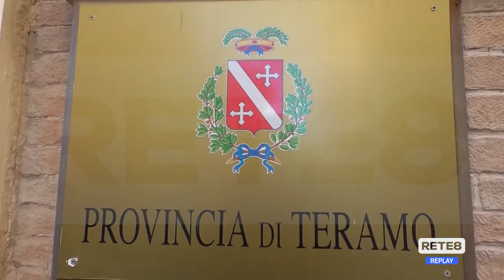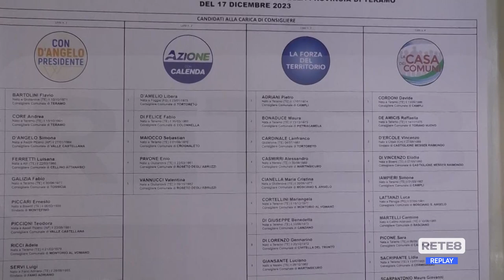Teramo - "Pareggio" alle elezioni Provinciali